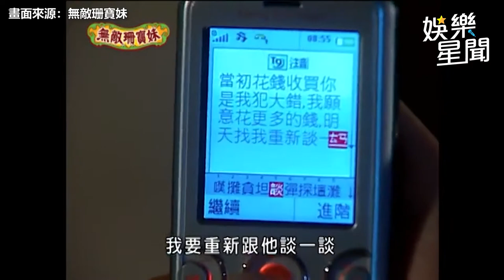無敵珊寶妹精華／張棟樑被邱澤陷害慘淪落街頭！ 公園盥洗遭乞丐調侃「業績差牛郎」｜娛樂星聞